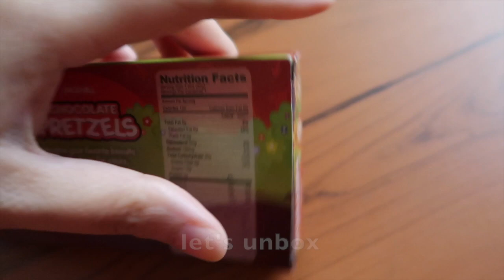Filipino Junk Food Snacks #10 Chocolate PRETZELS by Jack N Jill * Pinoy Paborito